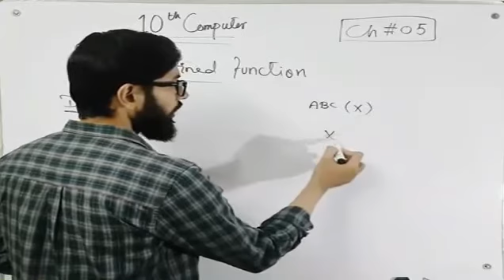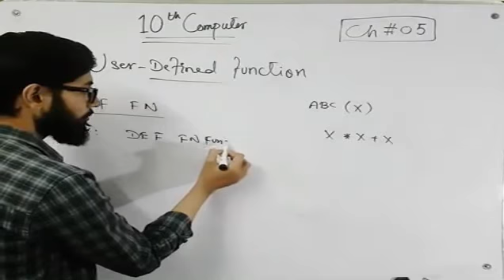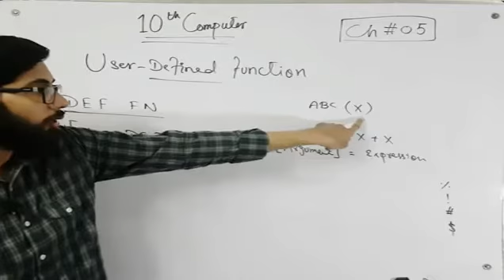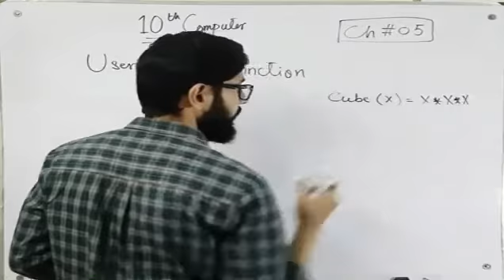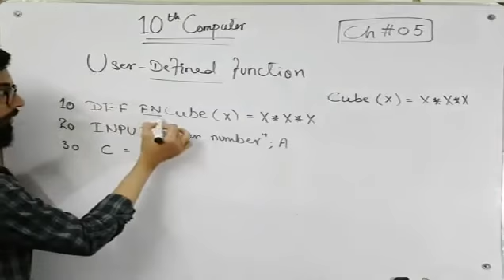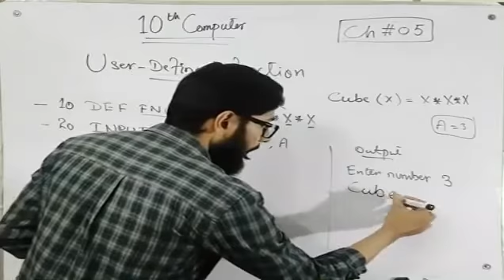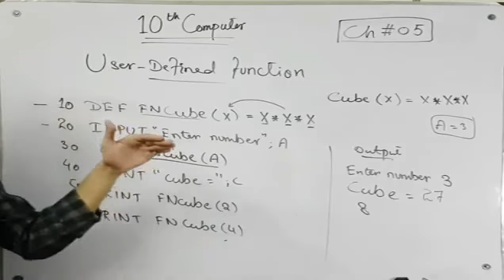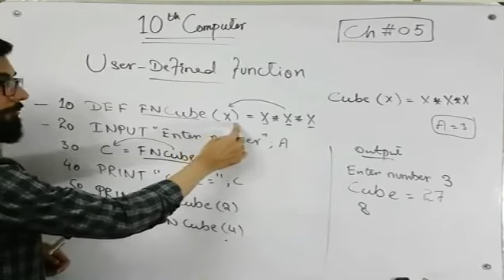User defined functions, Class 10th, Chapter 5